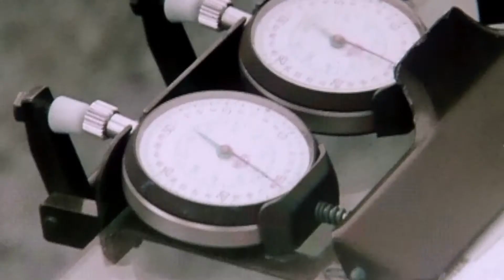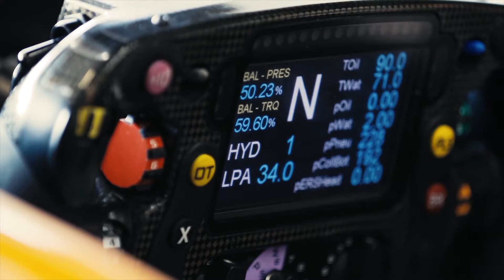Introducing Race Against Dementia - working faster and smarter to beat dementia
Sir Jackie Stewart introduces Race Against Dementia, our mission and ethos and why the charity is so important to all of us.

Race Against Dementia, founded by Sir Jackie Stewart, raises and allocates funds to research in the race to find a prevention or treatment for dementia. Unless something changes, one in three people born today will get dementia and currently there are no disease-modifying treatments. Yet there is only one dementia researcher to every four cancer researchers. Investment is critically needed.

The Race Against Dementia (RAD) Fellowship Programme draws from the most promising early career scientific talent around the world. Collaboration with forward-thinking organisations in Formula One, as well as other innovative organisations, will bring the dynamic attitude, dedication and agility of Grand Prix teamwork to drive results in dementia research. The programme not only accelerates the Fellows’ personal research agendas, but also aspires to catalyse a change in dementia research culture globally.
Our RAD Fellows benefit from mentoring with both high-tech organisations and a global academic network.